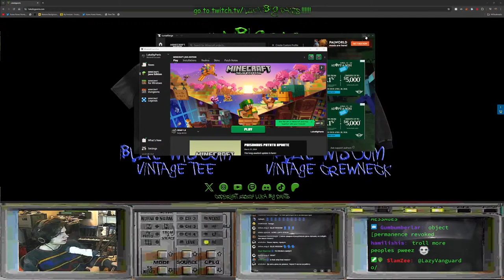SDMP: building like a boss